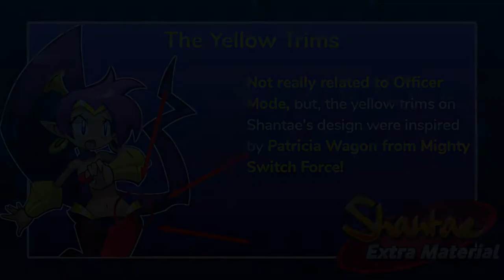Curfew Rivals - Video #20 - Shantae: Extra Material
After erasing someone's criminal record from many years ago, and stopping an undercover operation, Officer Shantae now reaches the lair of Hypno Baron. She hopes to stop rebellious teens from staying up past their curfew.

Sign up for The Ultimate Shantae Bestiary here! If you've already signed up, there's no need for you to go to the survey again.